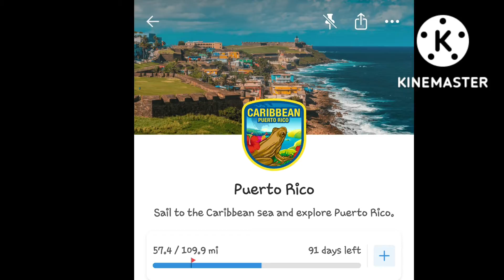just a little hike today with the mother taking in the last of the summer sun ☀️nice little 2 mile☝💚